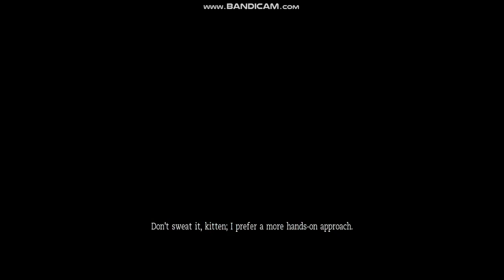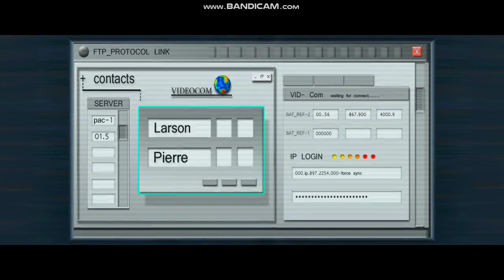トゥームレイダーアニバーサリー ペルー編 ステージ4 アトランティス王の墓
第二期ララクロフトの2作目
"Tomb Raider Anniversary" steamで98円だったので買ってみました！
古代文明のアトランティスはペルーにあったの？！